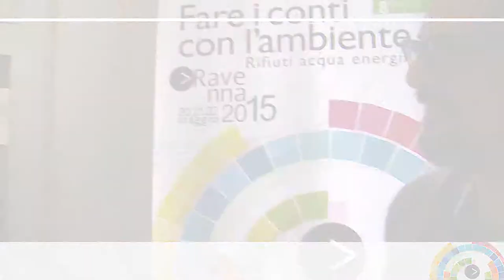Ravenna2015 - Andrea Cirelli